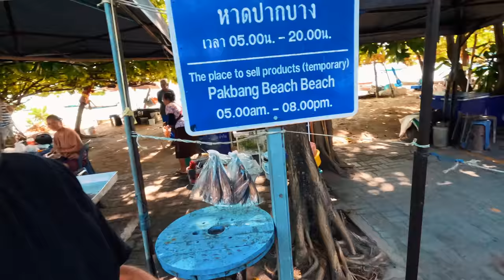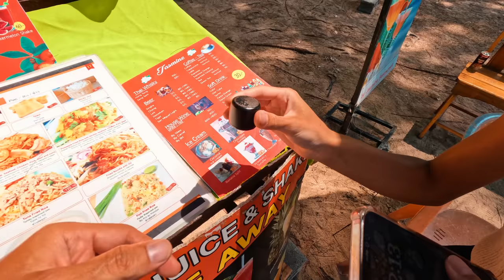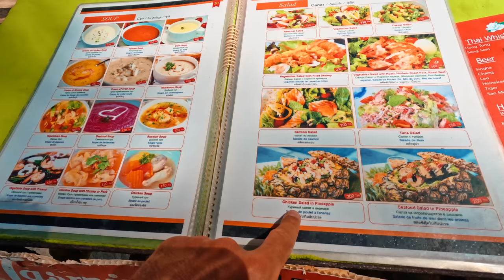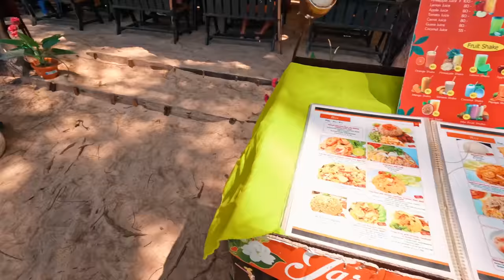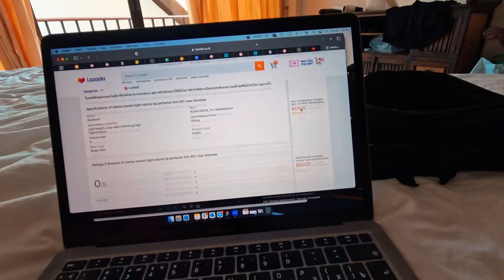Катя уже шоколадка. Как мы отдыхаем на Пхукете. Лайфхак для приезжащих